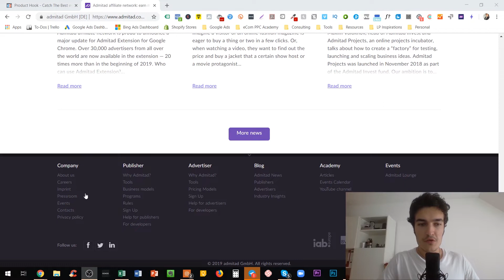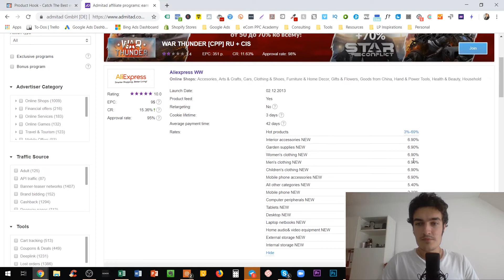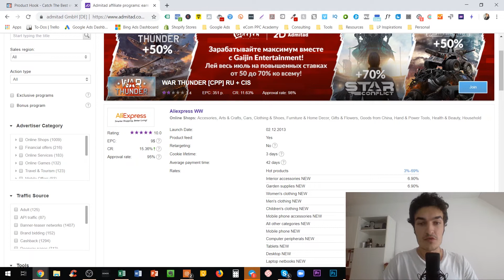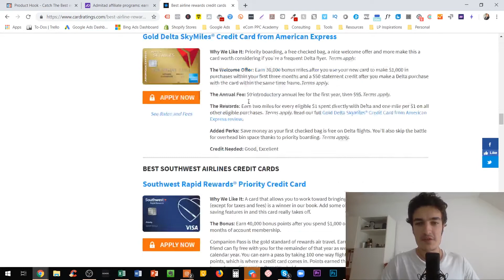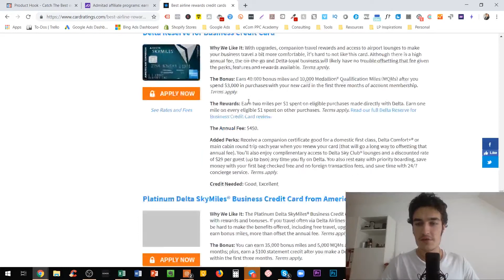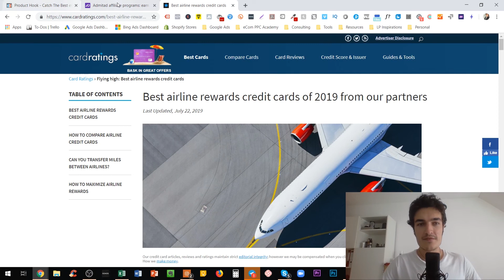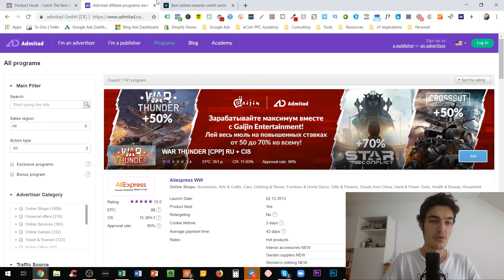How To Get FREE Money Using AliExpress Dropshipping [Must Watch]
👉👉 Let US research Google Ads-ready products for your business and save time & money

In this video I'm showing you how to get money on EVERY order that you make on AliExpress, potentially saving you $1,000s or $10,000s of dollars in the long run!

The eCom Project is a show for E-Commerce entrepreneurs on how to launch, improve and scale their businesses. My experience with E-Commerce comes from running my own 6-figure brand and working with dozens of 5-, 6- and 7-figure clients in the past.